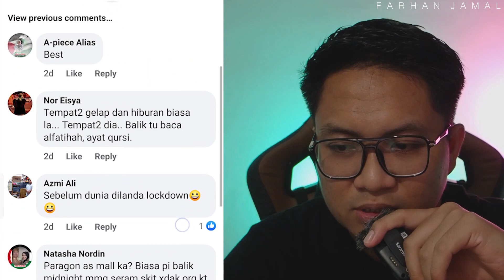Kisah Gangguan Di Sebuah Panggung Wayang Di Alor Setar?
VIDEO DAN LINK :
1. Link Asal Di Facebook